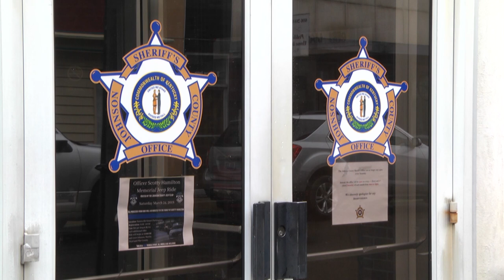Grandparents charged with kidnapping